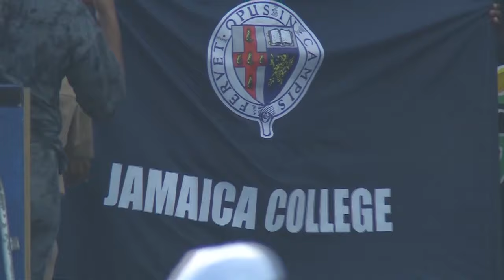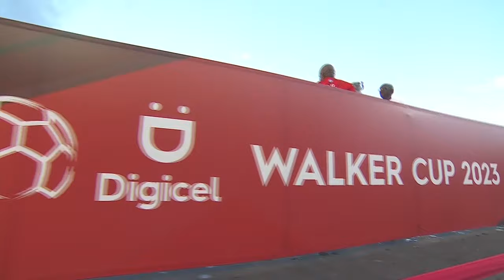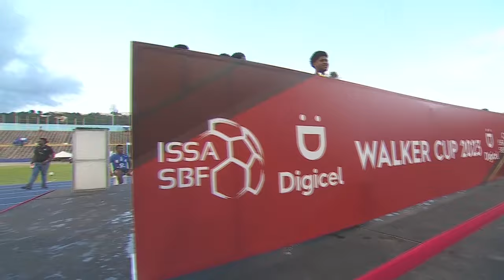FULL MATCH: Jamaica College vs STATHS | 2023 Walker Cup Final | SportsMax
SportsMax presents the ISSA Schoolboy Football Walker Cup Final between Jamaica College and St. Andrew's Technical High.